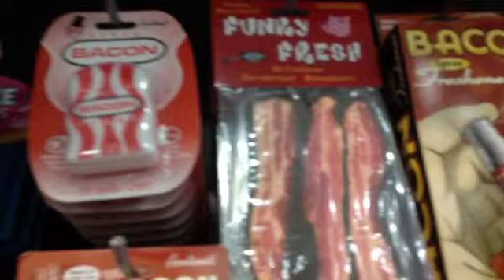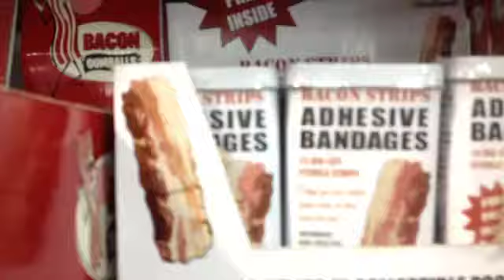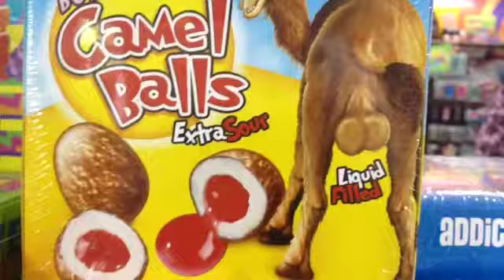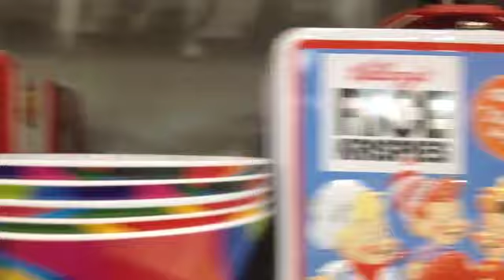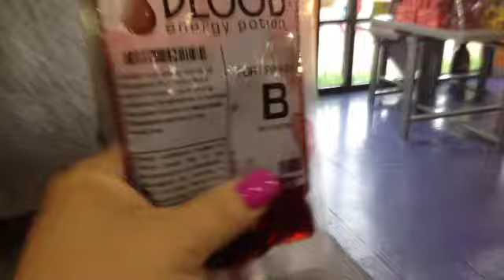It's Sugar!!!!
we went to It's Sugar today at the Outlets... OMGGGGG